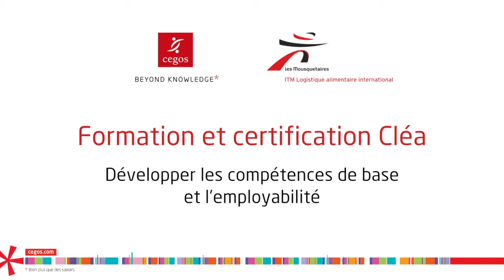Témoignage Intermarche LAI : Solution Cegos formation et certification CléA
- Intermarché LAI a choisi Cegos pour la formation et la certification CléA. Agnès Joao et les participants témoignent. Cegos présente sa solution.